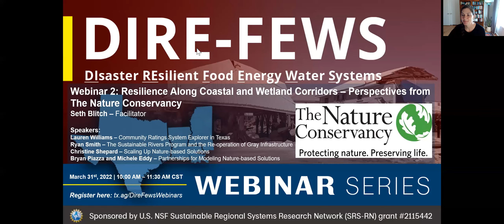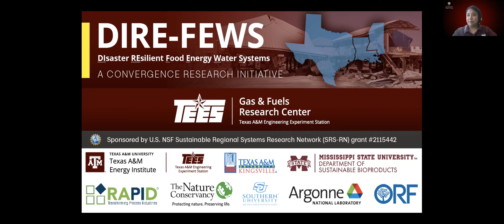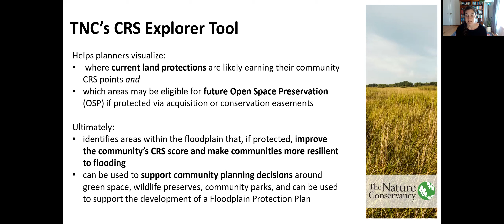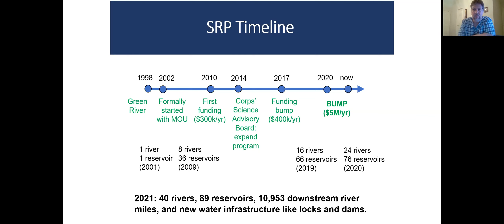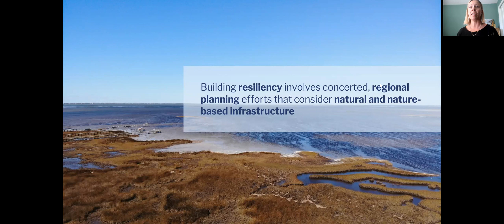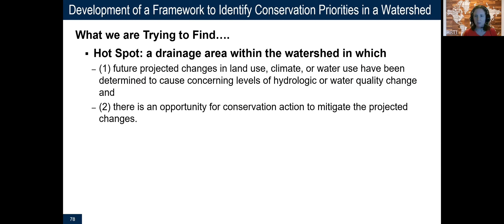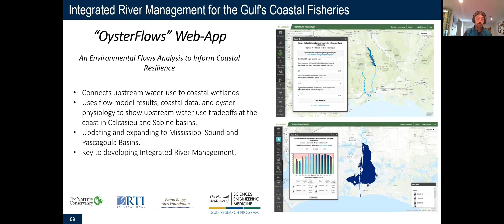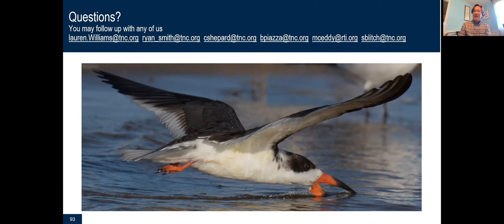Resilience Along Coastal and Wetland Corridors - Perspectives from the Nature Conservancy